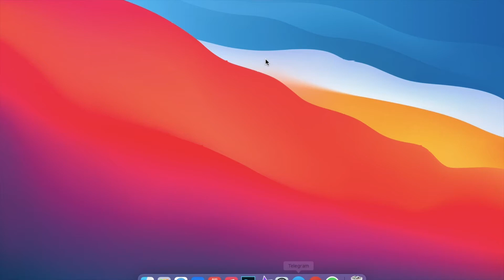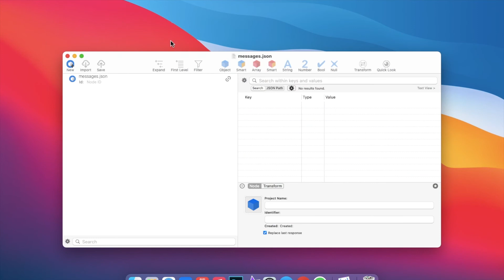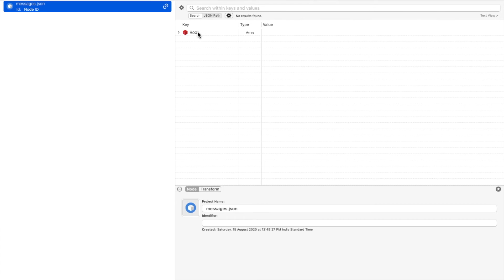How to Easily Recover Deleted Chats on Instagram | In Just 2 Minutes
I hope you people have like this video in this video I have told you put that how you can easily recover deleted Instagram messages post chats anything which has been deleted by you are you can easily recover that so if you have any query you can I mentioned it in comment section or you can message on my social media account planes are mentioned below
Robby Tv.